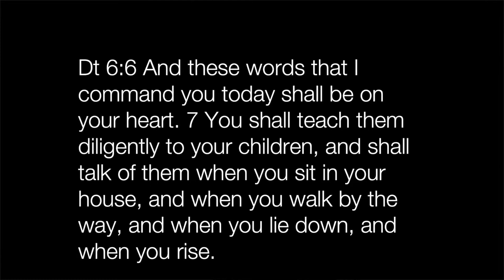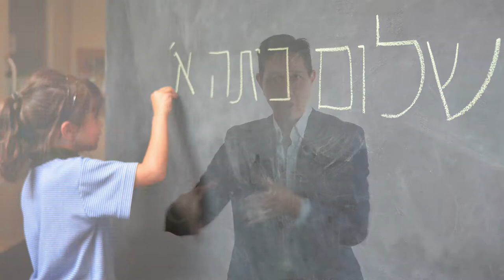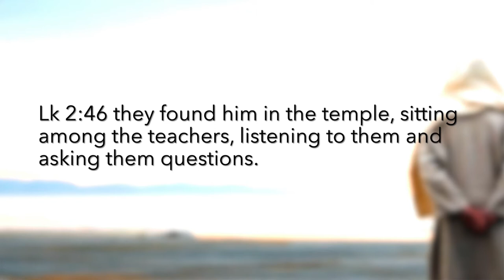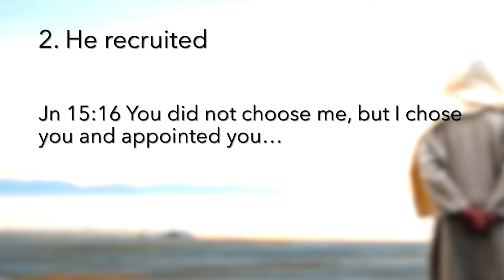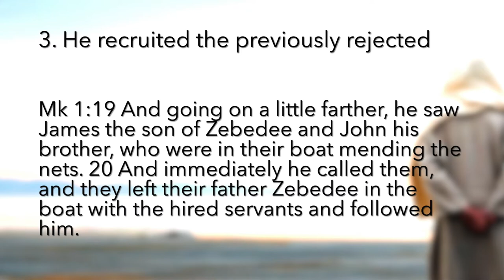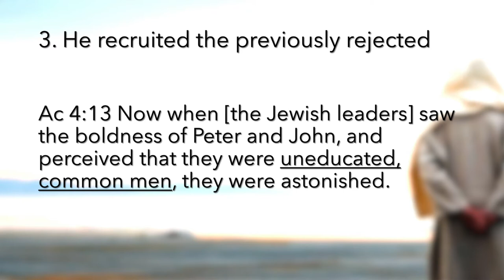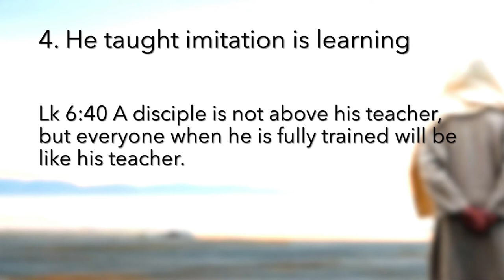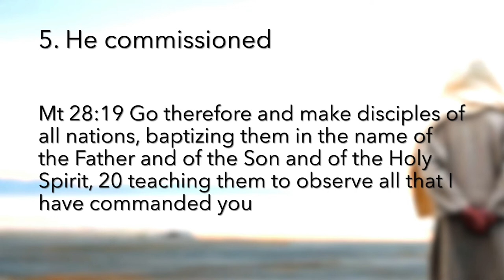How did Jesus do Formal Education? 2021.07.11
Series: Just Jesus